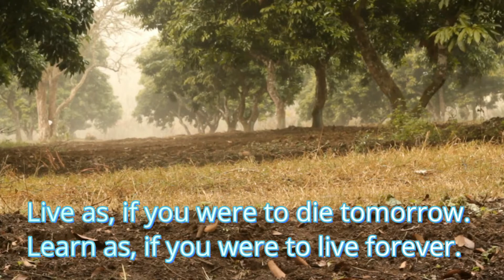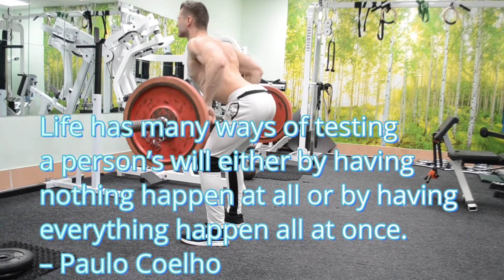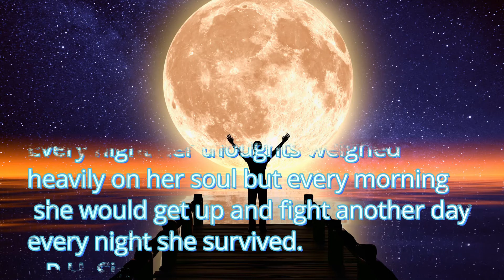If you learn this you will live forever very inspirational & motivational quotes by Top line quotes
Quotes can help you reach your potential each day. Sure, they’re just words. But they’re positive words. And if you’re on the verge of giving up or struggling to push yourself to the next level, sometimes that’s just what you need.

top line quotes
top quotes
line quotes
quotes channel
life quotes
inspirational quotes
quotes about life
motivational quotes